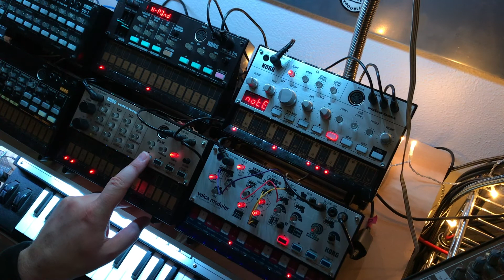Jamuary 2021 - Day 27 | Dark Matter Soundtrack w/ Korg Volcas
When in doubt, space 'em out. Getting spacey with the Volca FM, Keys, Bass and Modular.